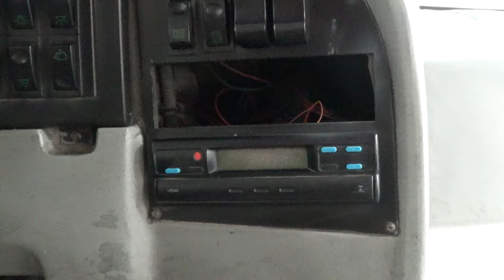Volkswagen / 8.150 / 2016 - 8989